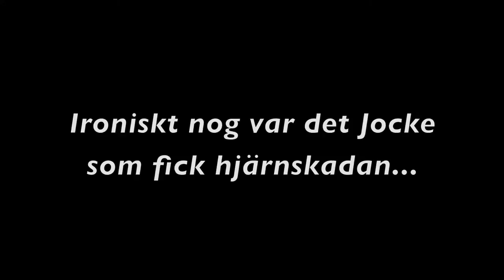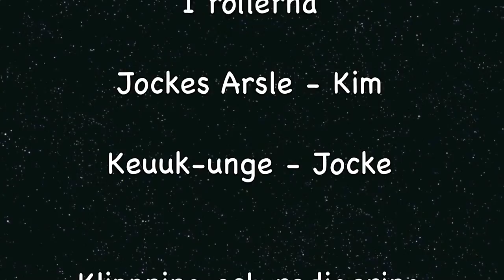Inte utan dig (Del 3)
Farbror Svamphuve drabbas av en svår hjärnskada som äventyrar våra hjältars liv. Han blir som förbytt och sätter rädsla i brödraskapet. Är detta slutet för våra protagonister?